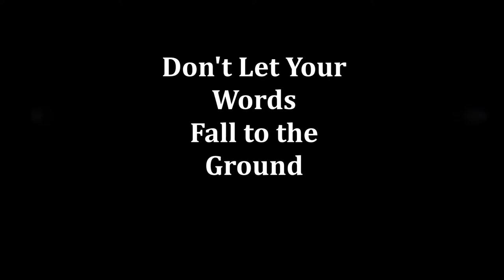Kingdom Living: with Robin Bremer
Become an author today for only $399. We serve Christian authors and family safe books.